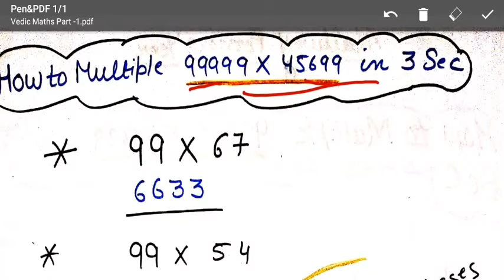Calculation Tricks Multipation of any two biggest Number with in 2-3 Sec || BY POOJA KUSHWAHA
Day-1 Calculation Trick very useful for all competitive Exam.